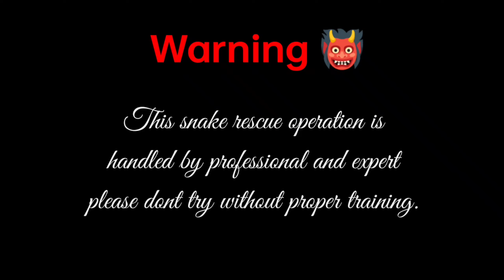हा साप बोटाला चावून झाल्यावर लादी चावू लागला 😨 इतका भयंकर चावरा साप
या सापाने बोटाला चावून झाल्यावर लादी चावू लागला 😨 इतका भयंकर चावरा साप |